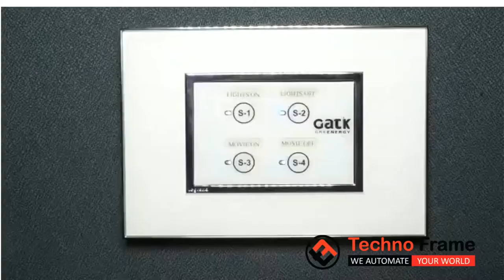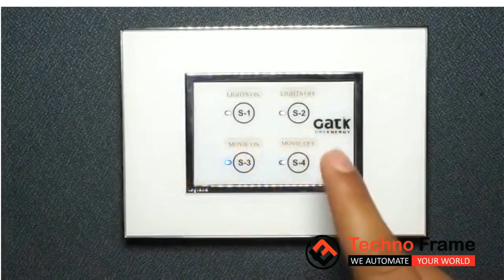Techno frame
Scenario panel switch boards